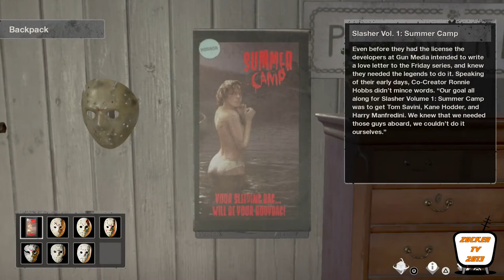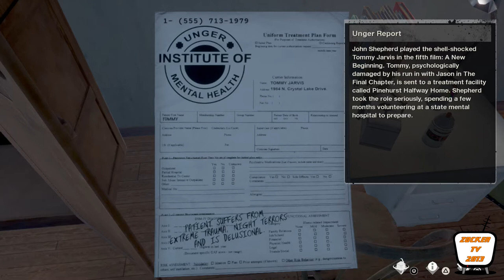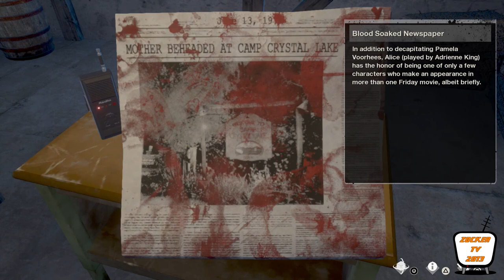F13 - VIRTUAL CABIN - WALKTROUGH - PART 1 (VERSION 1.0)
►-BlackWinged- - 15€
►Enrico Italia - 10€
►Haigruntzen - 3€
►BassBoostGermany - 2€
►CouchGamer - 1,00€
Schaut doch mal vorbei.